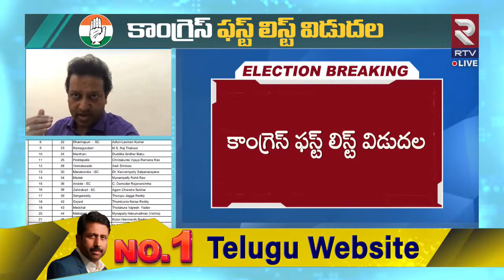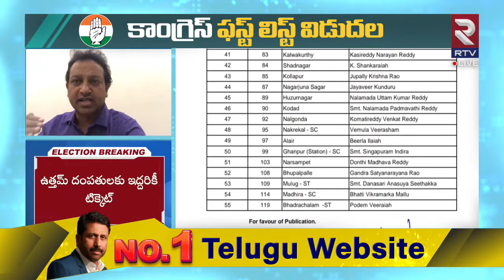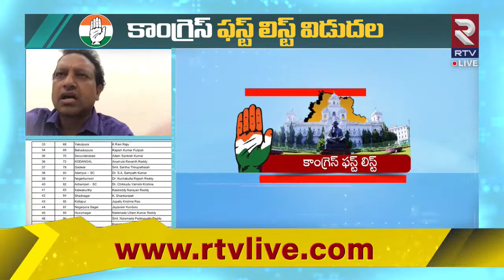Congress MLA Candidates First List Revealed | Revanth Reddy | 55 మందితో కాంగ్రెస్ ఫస్ట్ లిస్ట్ | RTV